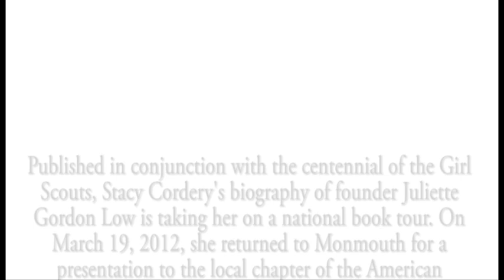Stacy Cordery: National Book Tour Comes to Monmouth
Monmouth College History Professor Stacy Cordery brings her national book tour home to Monmouth, speaking about her new biography of girl scouts founder Juliette Gordon Low.